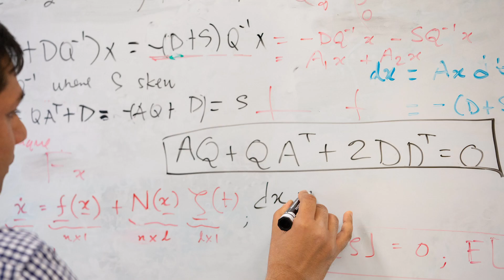Computer Engineering - UCSC Majors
Learn about majoring in Computer Engineering at UCSC